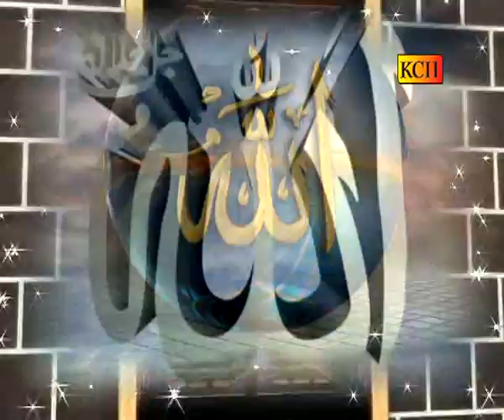New Panjabi Hamd with Rubaiyat || Allah Sohnya Allah Sohnya || Bishart Ali Muqader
TITLE : Allah Sohnya Allah Sohnya
VOICE :  Bishart Ali Muqader
LABEL : KCH

Note:
Plz Don't copyright this video otherwise action will be taken against u.